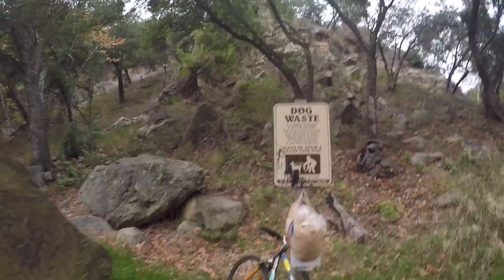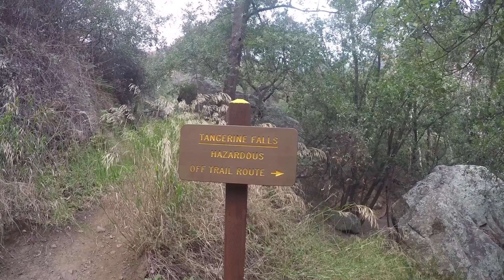Travel to Santa Barbara - HIKE!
I was originally supposed to go to a Hot Spring in Montecito but when I got there it was in a private property. I didn't want to bike all the way up those hills just to get a work out so I biked up some more,rerouted my phone and went to a hike. The hike was amazing, full of nature.